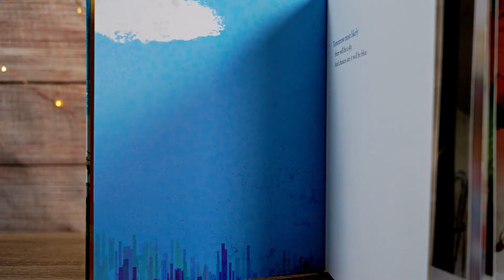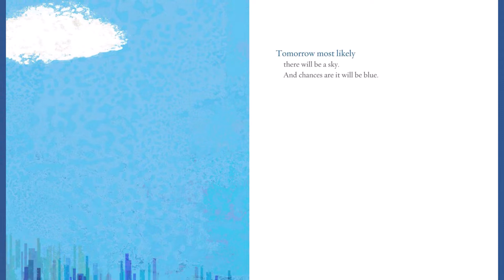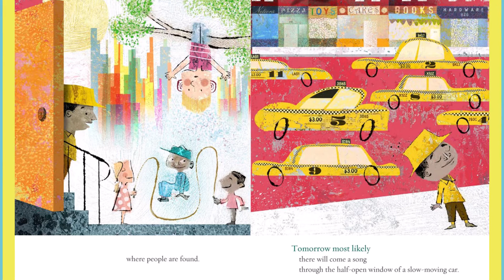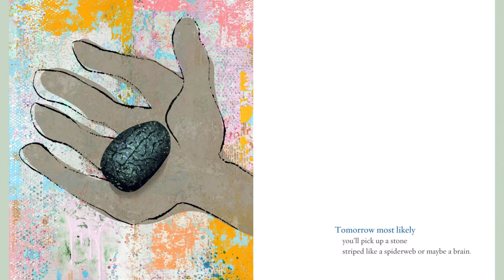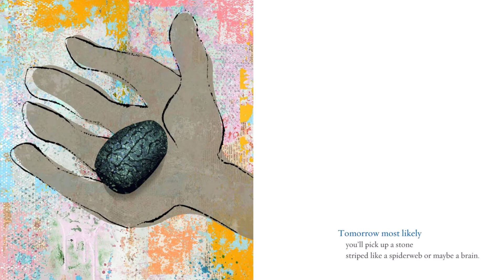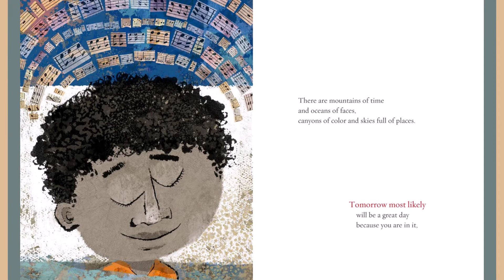Tomorrow Most Likely by Dave Eggers | Lane Smith | Bedtime Story Read Aloud for Kids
Tomorrow, most likely... what will you do? Who will you meet? And where is Stu? This beautiful book is about all the possibilities of Tomorrow!

TOMORROW MOST LIKELY
Written by Dave Eggers
Illustrated by Lane Smith